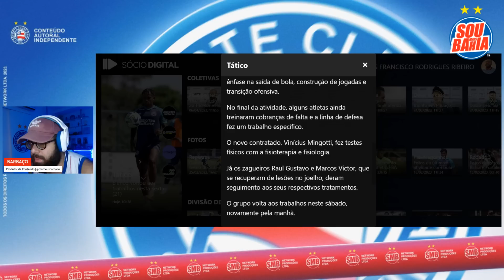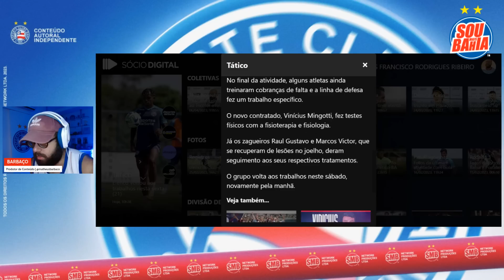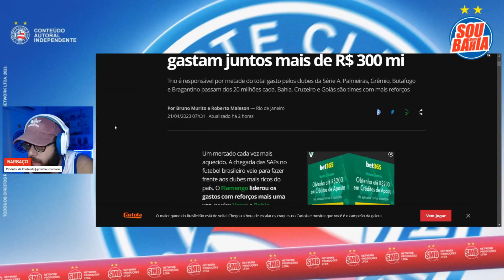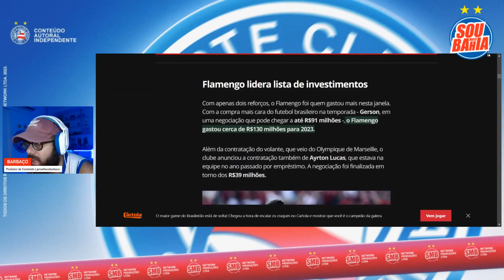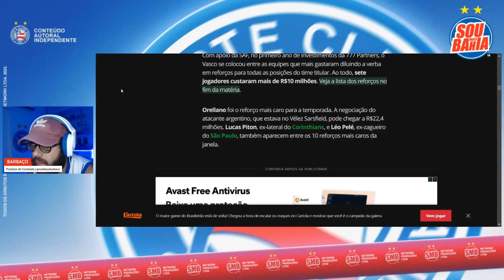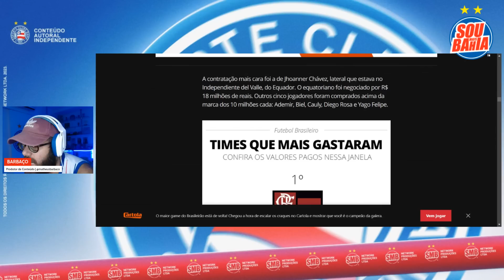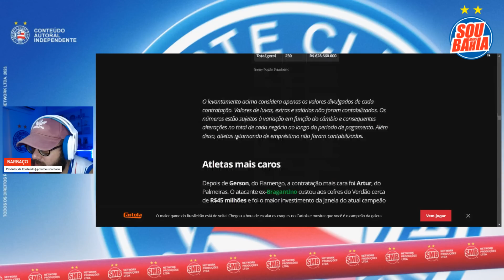🚨😱 MAIS DE 300 MILHÕES! BAHIA, FLAMENGO E VASCO LIDERAM INVESTIMENTOS NA PRIMEIRA JANELA! ENTENDA!